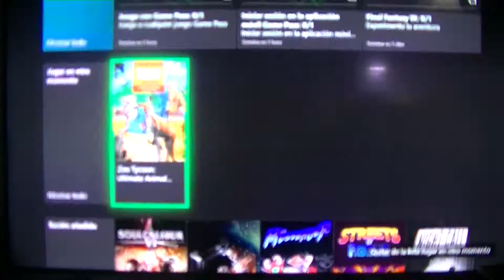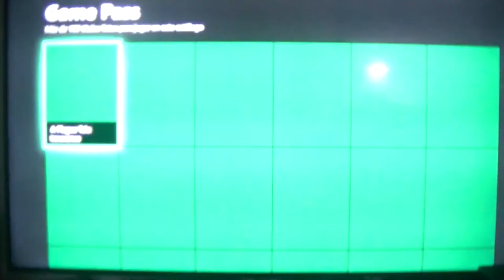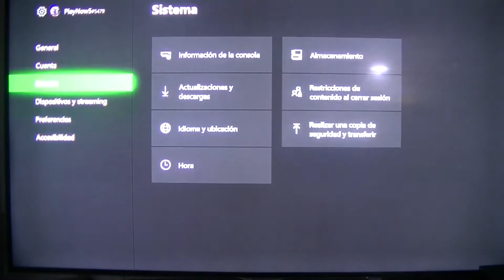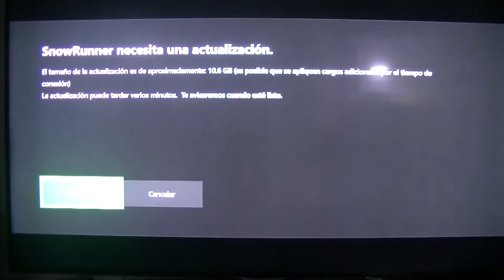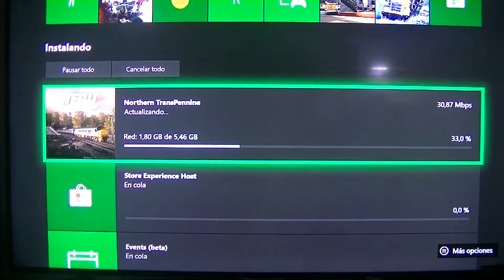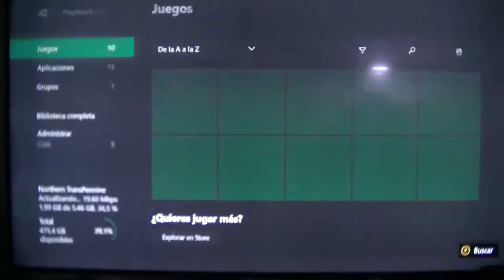WWE Xbox One X